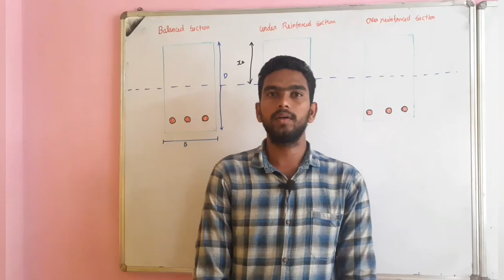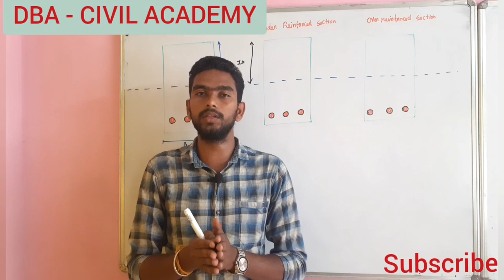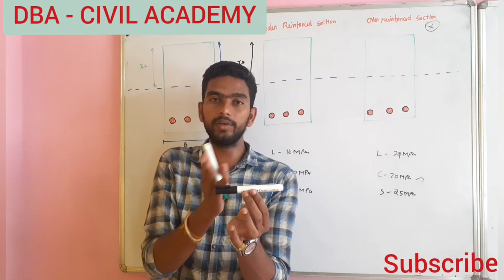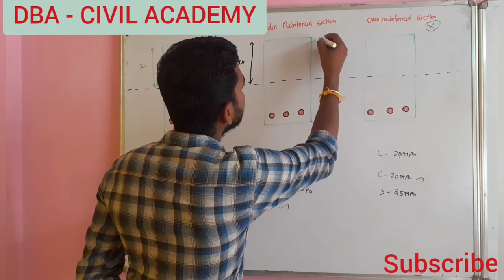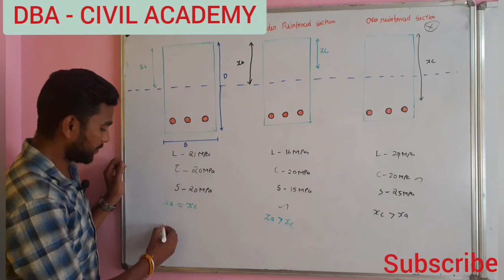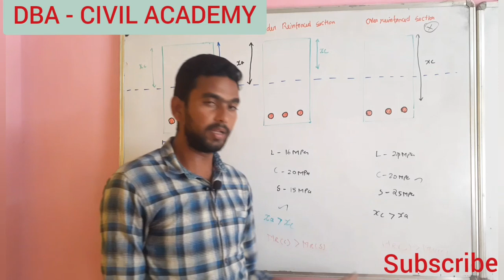Balanced | Under Reinforced | RCC Sections | tamil | RCC in tamil| TYPE OF SECTION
There are 3 types of RCC sections Balanced, under reinforced and over reinforced sections
In Balanced Section crushing strain in concrete reaches yielding of steel simultaneously, in Under Reinforced section yielding of steel starts first and than it reaches crushing strain in concrete, in over reinforced sections crushing of concrete starts first than yielding of steel.
Balanced Section, under reinforced section, over reinforced section, RCC sections, primary tension failure, primary compression failure, neutral axis, rcc ke prakar, rcc ke tarike

In balanced section failure occurs simultaneously and is called balanced or critical failure.

In under reinforced sections failure occurs by yielding of steel and is called as primary tension failure.

In over reinforced sections failure occurs by crushing of concrete and is called primary compression failure.

Design codes prohibits over reinforced design as concrete is brittle and brittle failure will not give sufficient warning before failure because it is primary compression failure

differentiate between under reinforced and over reinforced section

difference between under and over reinforced beam

over reinforced section failure

in an under reinforced section the depth of actual neutral axis is

in case of under reinforced beam section, the neutral axis lies

moment of resistance of under reinforced section

advantages of under reinforced section

under reinforced section ppt

Any Queries contact whatapp number